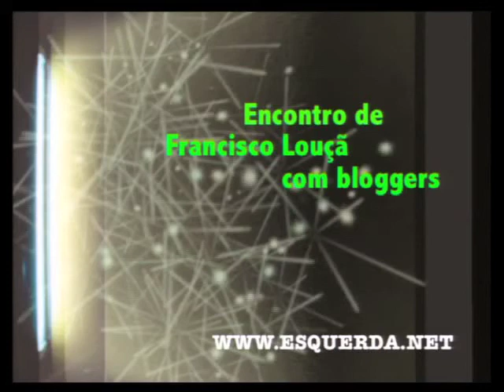ESQUERDA.NET | Blogconf 05 | Francisco Louçã | Blog - Jugular | 2/3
O esquerda.net realizou a transmissão online do BlogConf que reuniu Francisco Louçã com diversos 'bloggers'. A sessão decorreu na Casa do Alentejo no dia 04 de Agosto de 2009. Neste vídeo Palmira Silva e João Galamba, do blog Jugular, colocam as suas questões a Francisco Louçã.